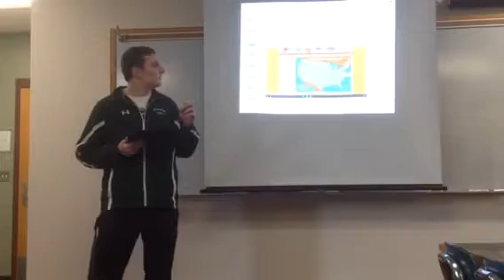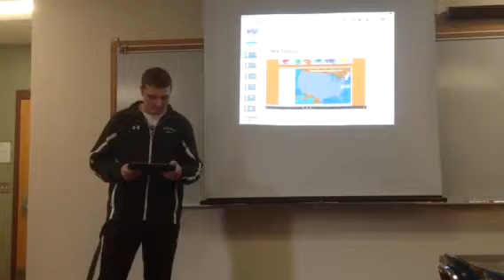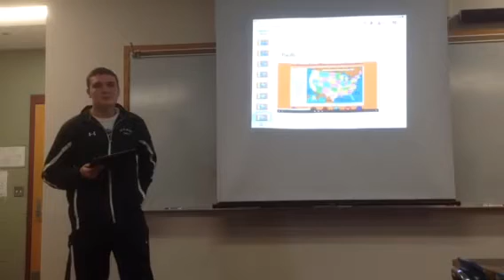Noah Puchovsky 20% Project